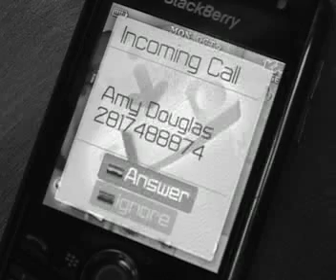The Skipper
The first in a series of short films focusing on a student and his inability to focus in school.